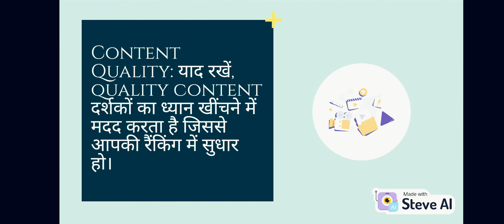Digital Duniya ka Safar: Maine Banaya Hai Animated Magic! 🌟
Namaste YouTube Parivaar! Aaiye mere saath karein ek anokha safar, jahan digital duniya ko explore karte hue milenge adbhut aur animated moments. Mera naya video lekar aaya hoon, jise banane mein maine lagaya apna dil aur creativity ka tadka. Digital duniya ka maza, animated taur par! 🚀✨Caption: "Dekhiye meri nayi YouTube animated video aur khud bhi kho jaiye digital duniya mein! 🎥✨ DigitalMagic YouTubeCreator AnimatedAdventure"